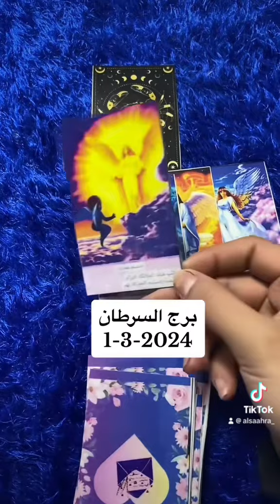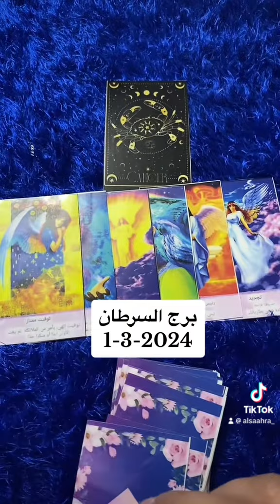برج السرطان اليوم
النص